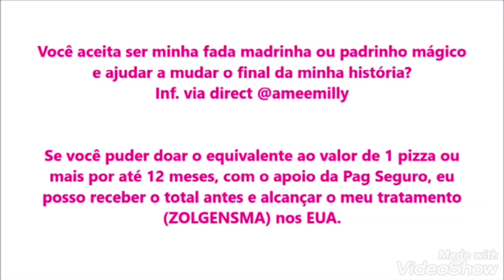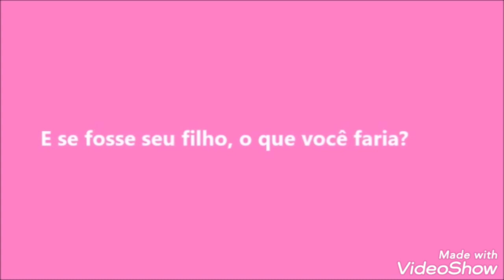SOMOSTODOSEMILY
Assistam este vídeo até o fim faca parte desta batalha ..uma verdadeira luta pela vida que e a Emily e seus pais vem travando, compartilhem este vídeo em todas as redes sociais ...colabore e vamos salvar este anjo de DEUS ! INFORMAÇÕES